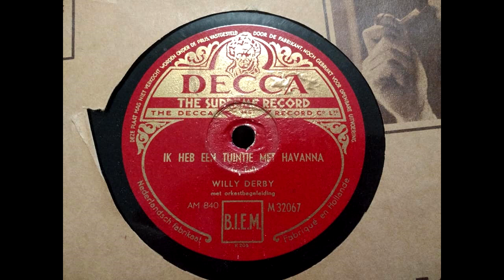(1943) Ik heb een tuintje met Havanna - Willy Derby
Decca M32067 (AM 840)
Met De Ramblers